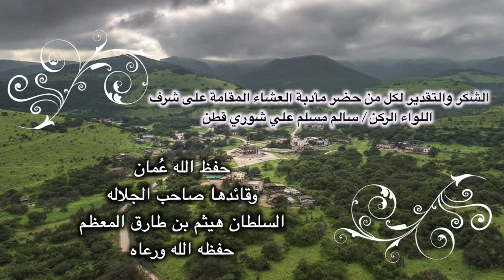اللواء الركن / سالم بن مسلم علي شوري قطن في ضيافة الشيخ / سالم بن أحمد شوري قطن في منزله يوم الخميس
يوم الخميس الموافق 21/1/2021